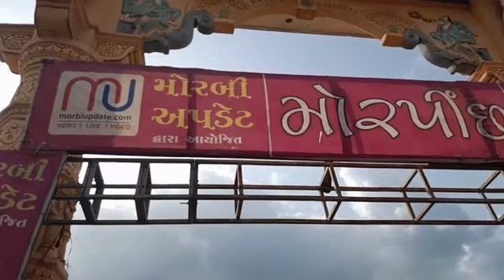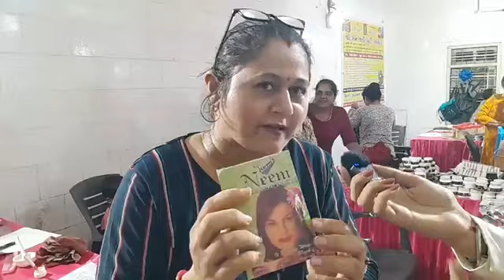મોરબીના સામાં કાંઠે રામધન આશ્રમે મોરબી અપડેટ આયોજિત મોરપીંછ એક્ઝિબિશનનો પ્રારંભ..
મુલાકાત લેનારને હેર કટ, હેર સ્પા, સાઈનર, ફેશિયલ અને આઈબ્રો ફ્રી

ફેશનવેરથી લઈને ફૂડ અને હોમ ડેકોર તેમજ રાખડી સહિતની તમામ આઇટમોના અંદાજે 30 સ્ટોલ. વઘુ વિગત માટે જુઓ વિડીયો...

એન્કર - ડો.અમિષા રારછ
સહયોગી - દર્શન રાઠોડ

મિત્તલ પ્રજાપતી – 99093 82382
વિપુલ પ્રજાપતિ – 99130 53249